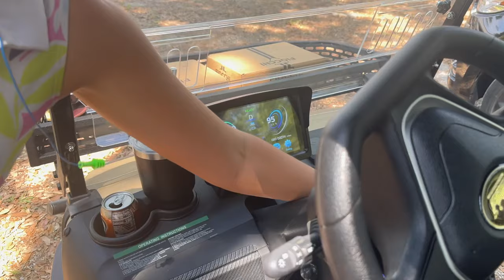Giving Back To Those Who Need It Most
Come hang with us and support the families who need it most!
April 26th 8am-1pm
Sarasota Trap Skeet & Sporting Clays